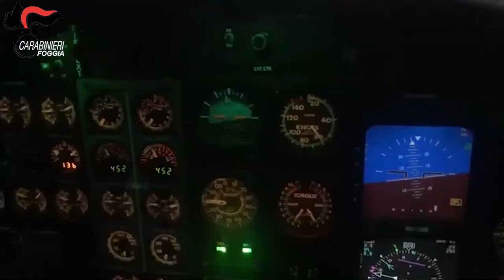Video CC. Arresto di FRATEPIETRO Vincenzo, inserito nell'elenco dei latitanti pericolosi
FOGGIA: i Carabinieri, nel corso di indagini coordinate dalla D.D.A. di Bari, hanno arrestato FRATEPIETRO Vincenzo, inserito nell’elenco dei latitanti pericolosi del Ministero dell’Interno.